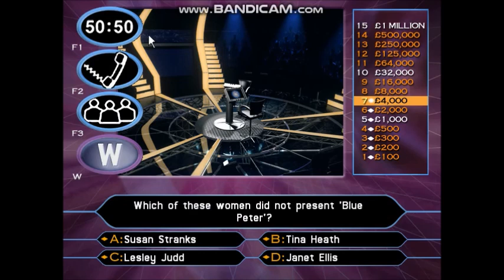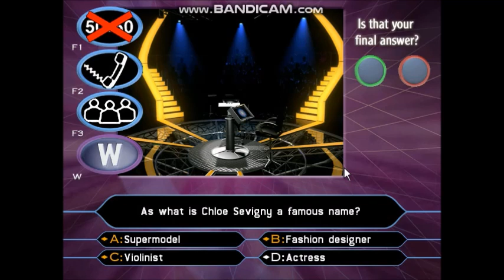Who Wants to Be a Millionaire 2nd Edition (2001) [PC Longplay] (2 of 3)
Who Wants to Be a Millionaire? 2nd Edition is game developed by Hothouse Creations and published by Eidos for PC in 2001.
Just for fun of it, I have played Julia Peet, the BBC Spotlight host on who wants to be a millionaire?
I split the video into three parts of my Bandicam.